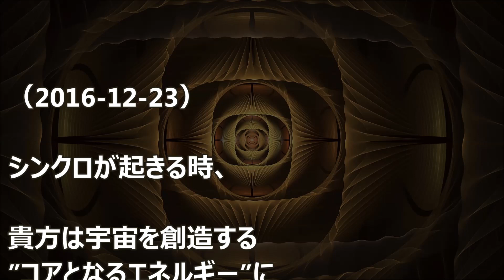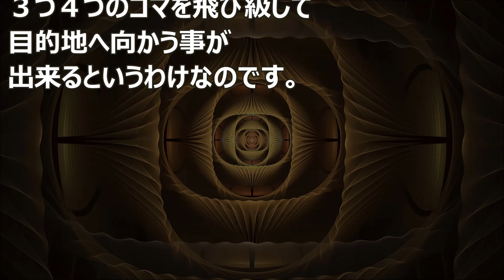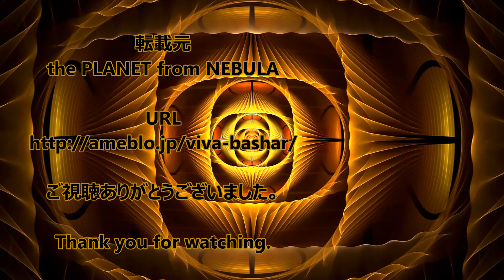バシャール：創造エネルギー